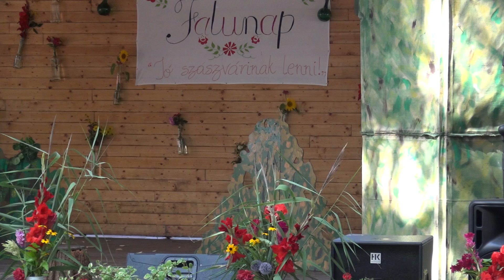Télapódium Gyerekszínház - Éneklő kiskacsa